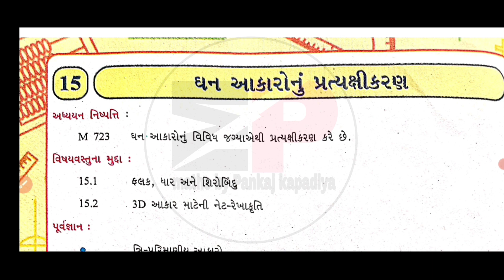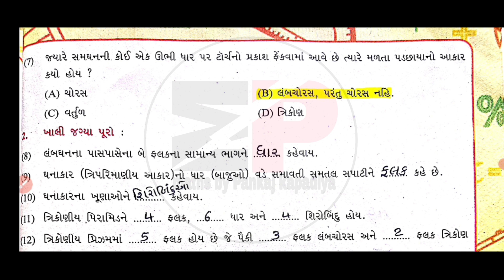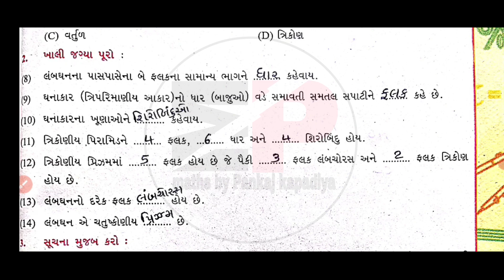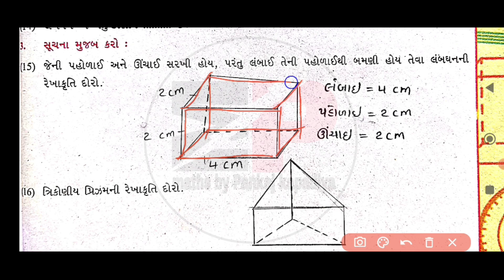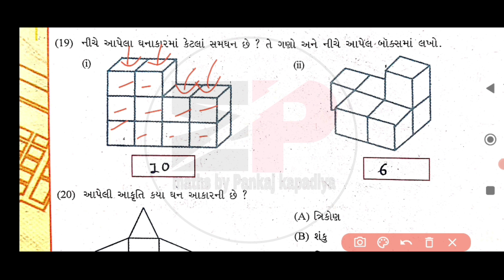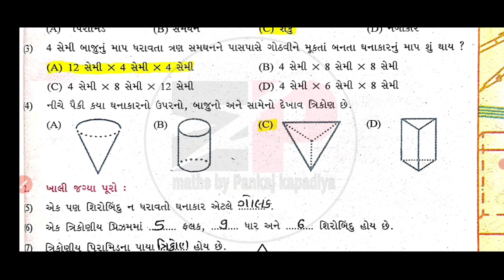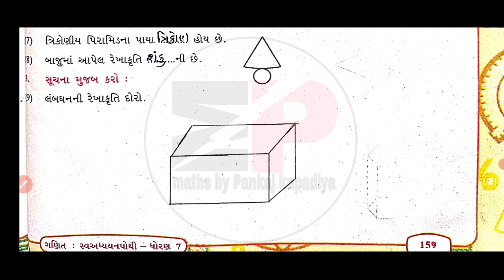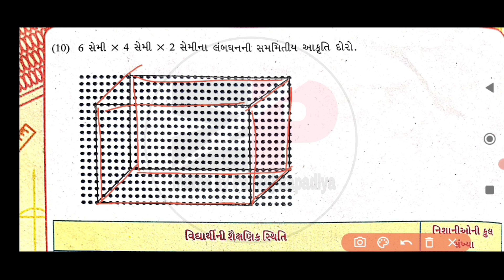swadhyay pothi dhoran 7 ganit prakaran 15 solution | std 7 ganit swadhyay pothi solution chapter-15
ધોરણ 7 ગણિત બધાં જ પ્રકરણ ની લીંક :-

ધોરણ 7 ગુજરાતી ના પ્રકરણ ની લીંક :-

std_7_gujarati_ch-18_swadhyaypothi
dhoran_7_gujarati_prakaran-18_swadhyaypothi
swaadhyanpothi_dhoran_7_gujarati_ch-18_solution
swadhyaypothi_std_7_ganit_ch-14_solution

ધો.3 થી 8 ની એકમ કસોટી નું પેપર
std7gujaratipaper solution 2021
ganit std 7 ekam kasoti solution September 2021
dhoran321/9/21papersolution
dhoran320/9/21nupapersolution
std 3gujarati ekam kasoti paper
std4gujaratiekam kasoti solution paper
ekam kasoti paper solution dhoran 5ganit
ekam kasoti paper dhoran 6 ganit